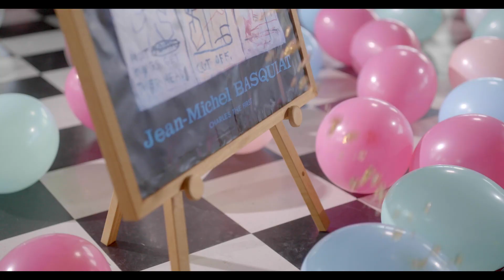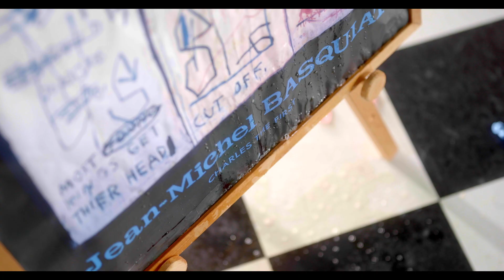Lights! Camera! Action! 【48hfp Osaka 2021】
48hfp Osaka 2021で制作した短編映画です

出演
本多晴奈
中野綾琉
大江雅子
小永井コーキ

スタッフ
脚本：二朗松田
撮影監督：木下隆之
撮影：東井剛生　前濱福一
照明：福永浩二　松下剛士
録音：玉井典生
メイク:ドウマエユミコ　福田桃子
制作：藤井美衣
美術：坂口仁志
サウンドデザイン：丸山祥吾
MA：江崎輝晃　笹本卓也　山本あすか
助監督：ミヤケユウリ
編集・色彩・映像デザイン：木下隆之
撮影協力：マロニエファッションデザイン専門学校
プロデューサー：大野将志
エグゼクティブプロデューサー：松尾英爾
監督：コダヨシキ